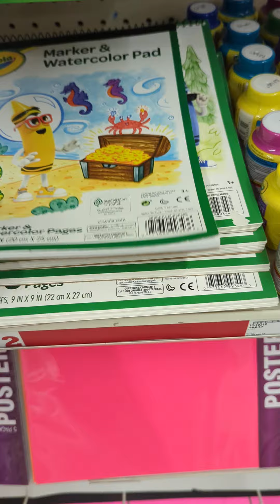FAMILY DOLLAR CLEARANCE- IM CLEARING SHELVES YALL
Out Here Clearing Shelves-Family Dollar Clearance-familydollar,

Don’t trust links? Download Temu! Then Search the code below in Temu APP
 ord83301

   GET ACCESS TO 1000'S OF AMAZING FONTS, GRAPHIC DESIGNS, EMBRODERY DESIGNS, FONT BUNDLES, 3D POP UP CRAFT DESIGNS, & SO MUCH MORE?  LITERALLY A CRAFTERS PARADISE